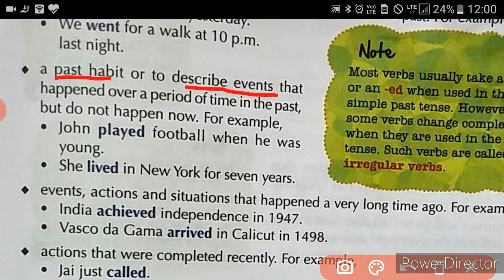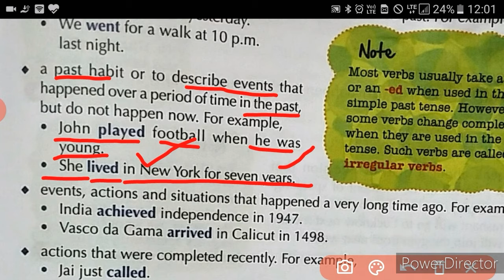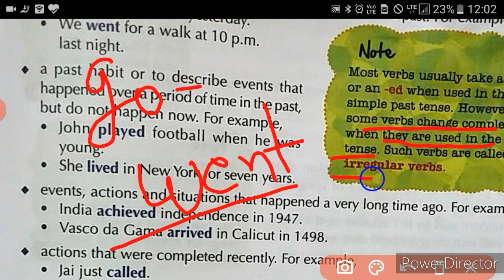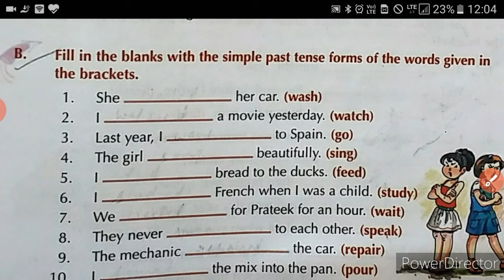TENSES (PRESENT &PAST INDEFINUTE ) SENTENCES STRUCTURES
Easy learning TENSES WITH EXAMPLES BY DEEPTI MAM